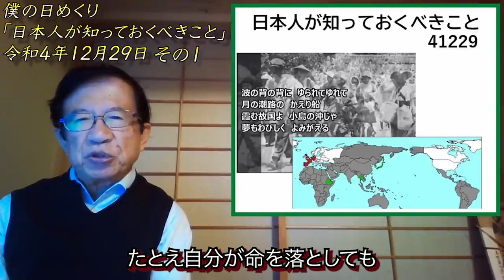日本人の教育を崩す元凶は〇〇だった！？